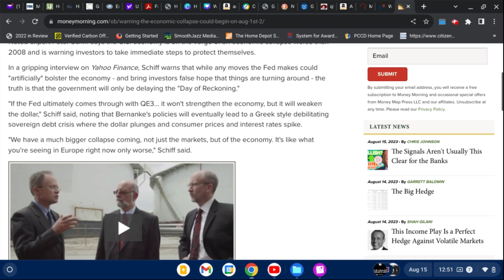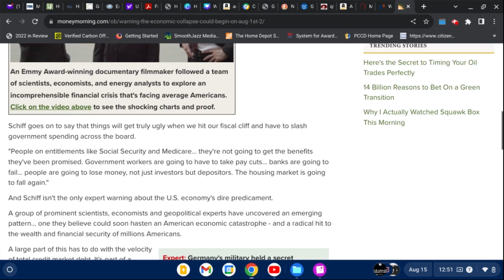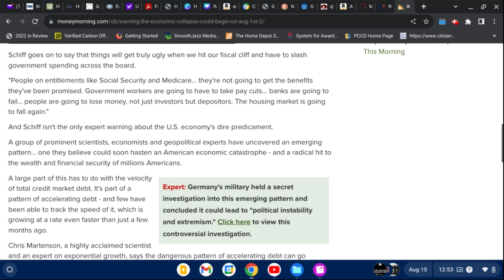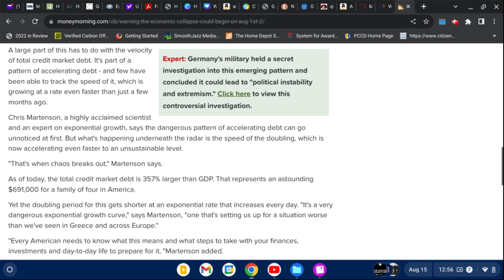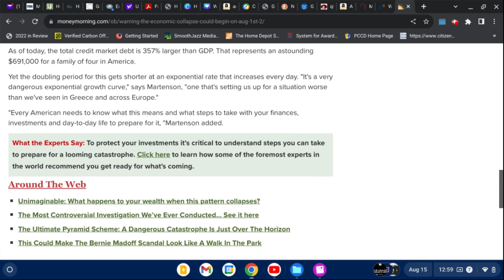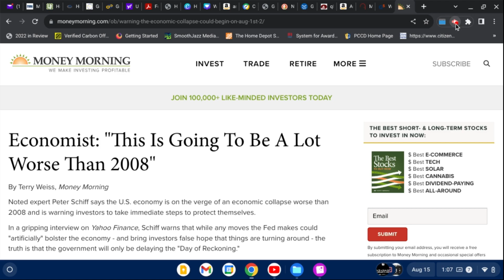Economist Predict the Coming Collapse Will Be Far Worse Than 2008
At least someone is speaking the truth. Keep prepping, keep watching, keep praying, keep repenting, and keep crying out.

If you enjoy this type of content and find it helpful:
Become a monthly supporter:

@ MarleyK20